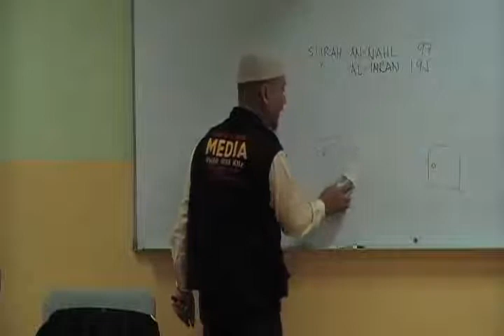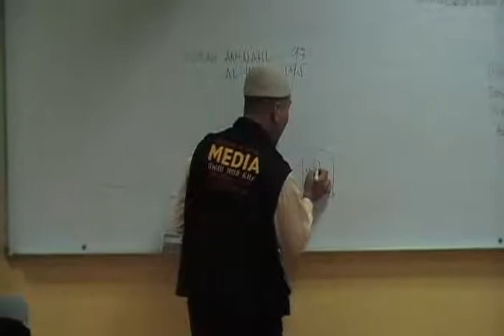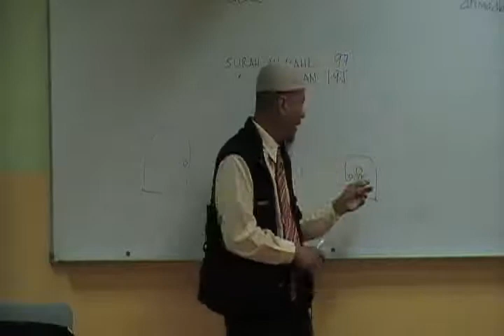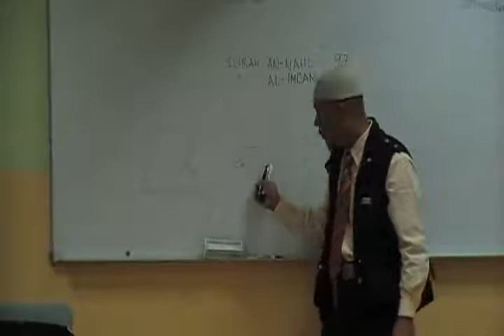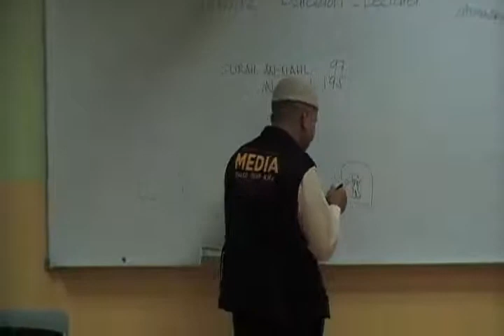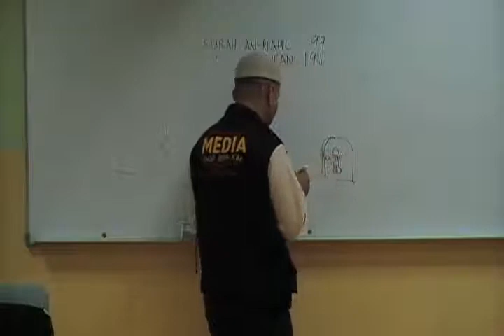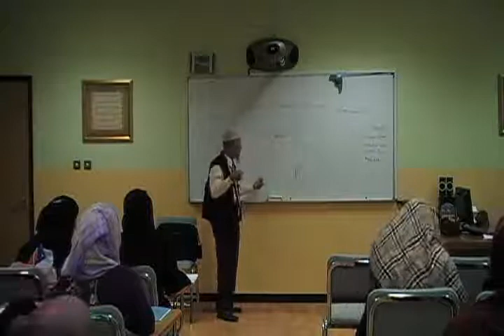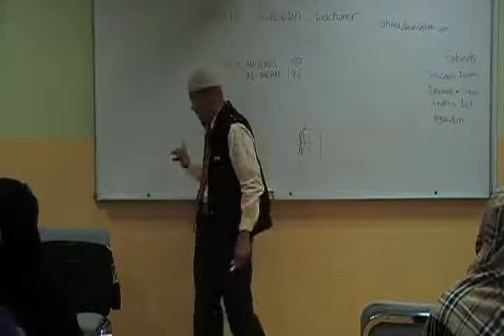kung akoy ibabalik ng Allah dito sa lupa-4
Ustadz Ahmad Barcelon Lecture.